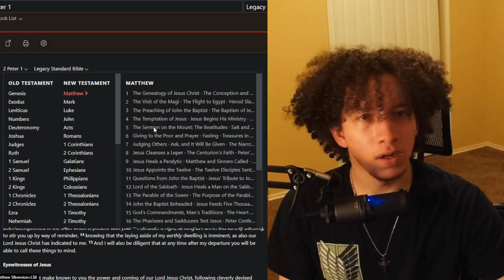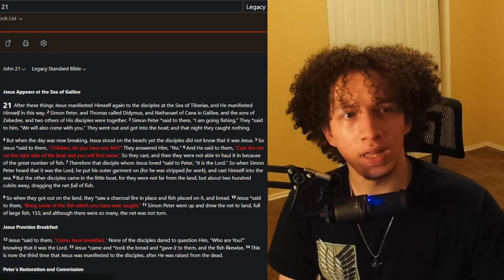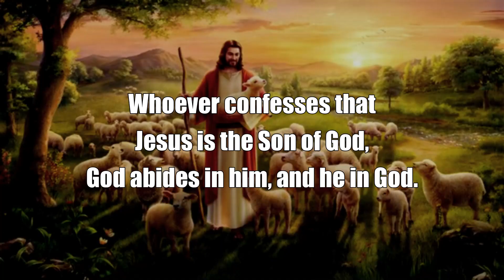What Does Heaven Look Like?